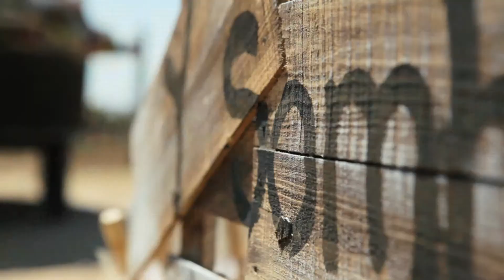Boda Pao + Azari Video Querétaro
Este es un teaser de la boda de Paola y Azari, en el Viñedo La Escondida de San Juan del Río, Qro.